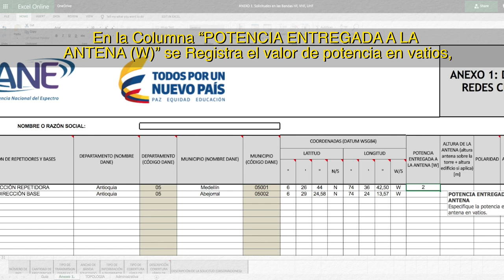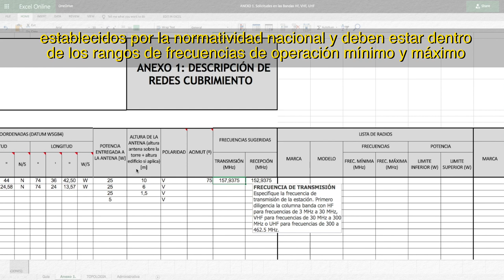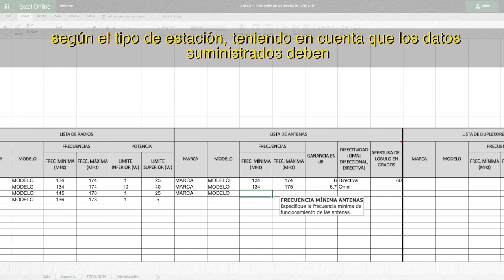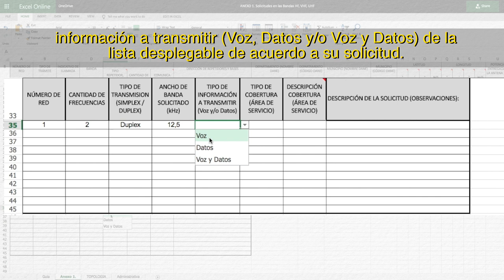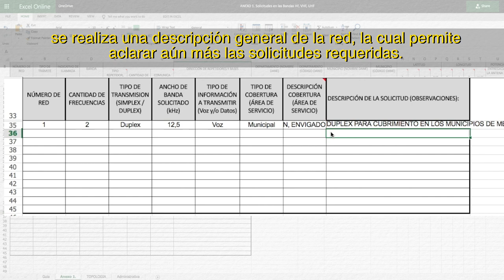Diligenciamiento de Formularios para solicitud de frecuencias ante la ANE (Parte 2)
En este segundo video conoce, entre otros aspectos, como diligenciar las características técnicas de los equipos para redes HF, VHF y UHF. Información de interés para los proveedores de redes de servicios de telecomunicaciones.